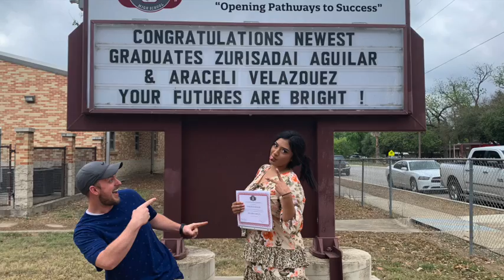CAHS Celebrates Araceli & Zuri 050422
Crossroads Academy HS Celebrates newest graduates: Zuri Aguilar & Araceli Velazquez